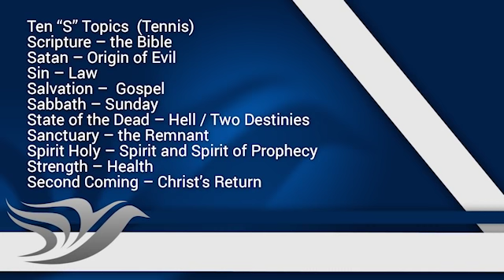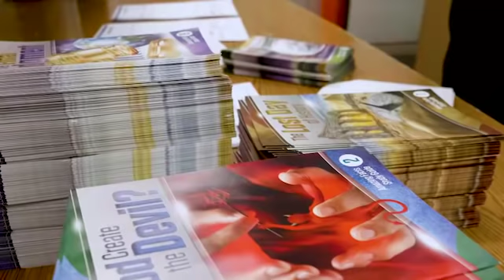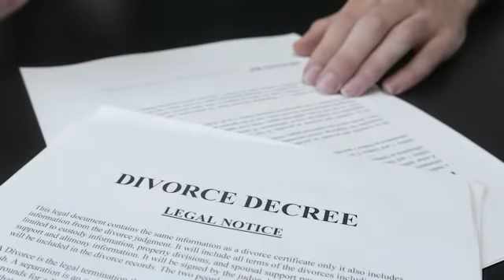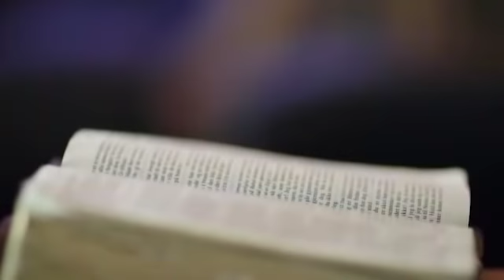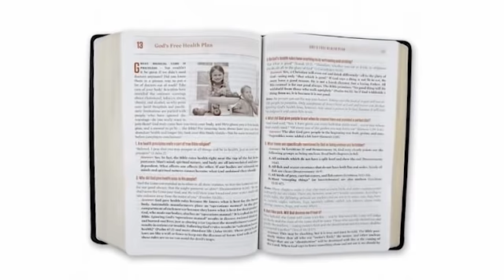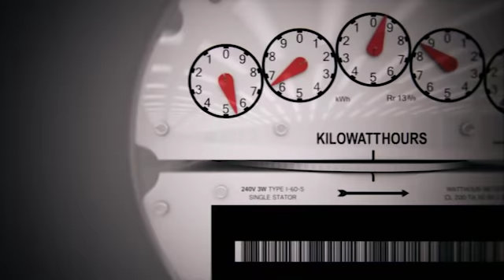Doug Batchelor - Unity in Faith (Sabbath School Study Hour)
Pastor Doug Batchelor comes in at 06:05

Oneness in Christ - 4th Quarter 2018
LESSON #8
"How is an appreciation of our forgiveness and justification in Christ a basis for our fellowship and community with brothers and sisters?"